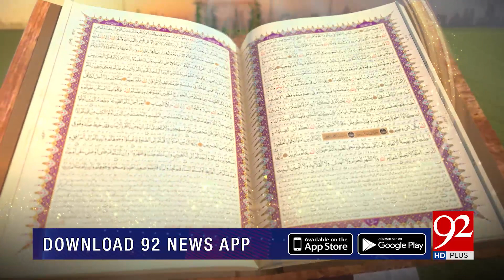SUBH-E-NOOR | 23 March Youm e Pakistan | 23 March 2021 | 92NewsHD